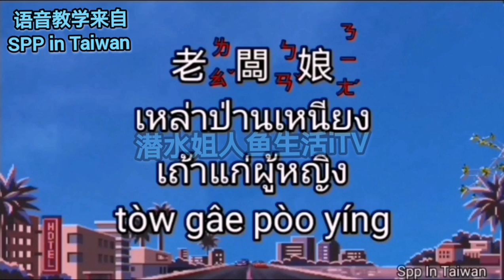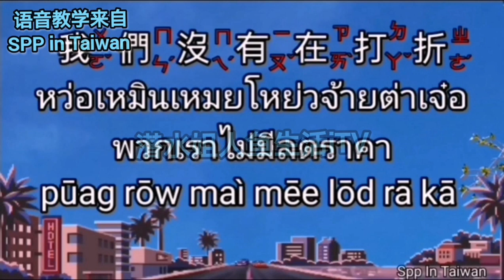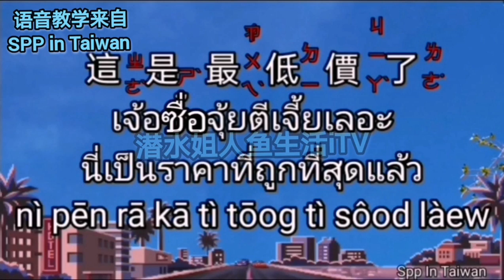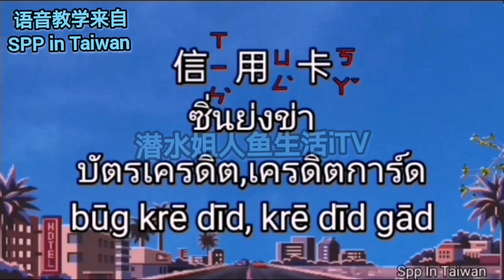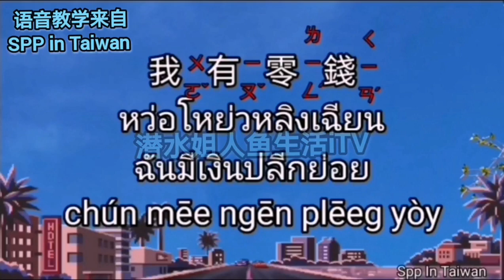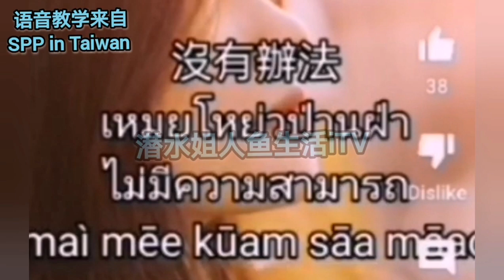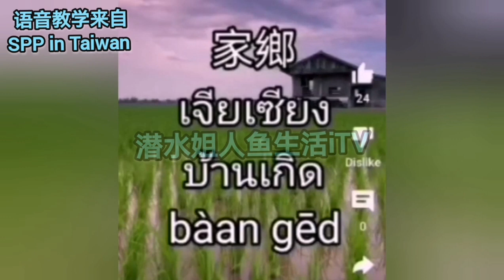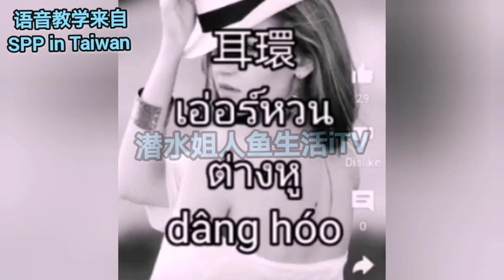泰语口语收集（10）嫌钱养家 养老婆小孩 养父母 这些泰语怎么说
视频素材来源于网络，我收集整理成集只供学习之用，如有冒犯请联系我即时删除，kob kun maak maak 🙏❤️